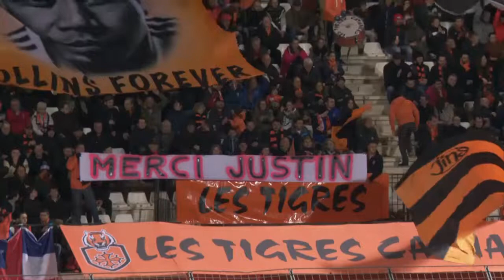PRO D2 - Résumé Narbonne-Montauban: 26-24 - J20 - Saison 2015/2016